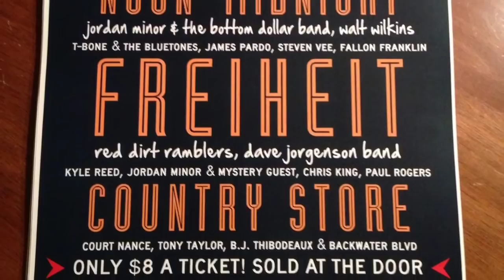Blowin' Off Steamboat Music Festival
January 19, 2013 at Freiheit Country Store

Fallon Franklin and Blake Powers
Steven Vee and Kori Free
Carol Cochran and Two-Way Street
Brian Keane, Jason Mills, Jeremy Steding and Mike Ethan Messick
Jordan Minor and The Bottom Dollar Band
Alli Mattice
Jordan York, Kyle Reed, Court Nance and Tony Taylor
B.J. Thibodeaux and Backwater Blvd
Pitchfork
Dave Jorgenson Band
Paul Rogers, Bryan Boys, Steven Roloff and John Doolittle
T-Bone and The Bluetones
Justin Bravo, Britton Pyeatt and John Reynolds
Walt Wilkins